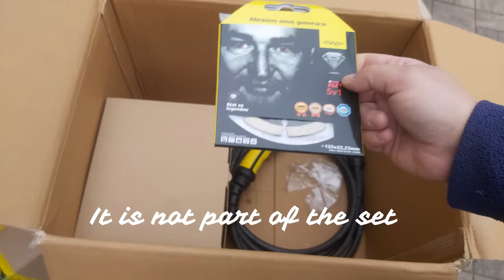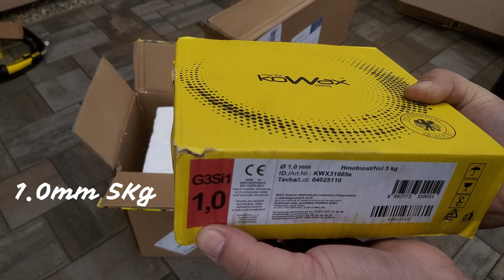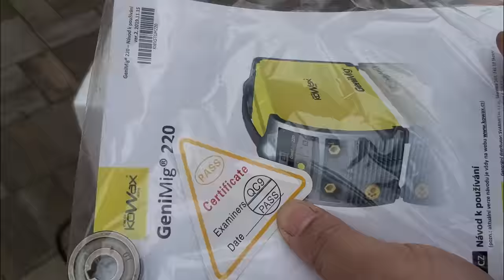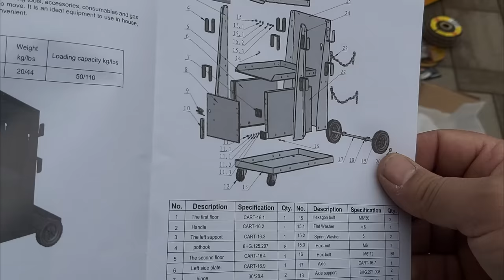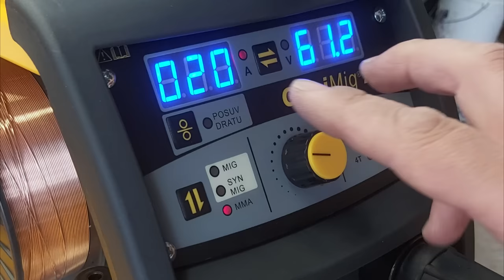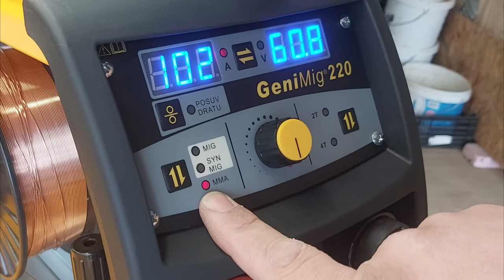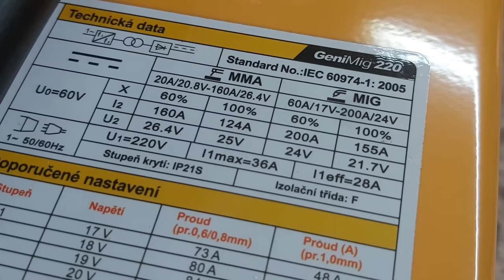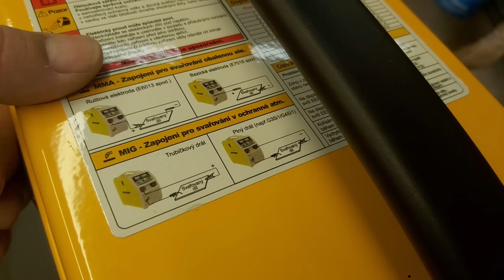Zváračka Kowax GeniMig 220 MIG MAG MMA test zvárania je lepší ako Parkside PMSG 200 A1